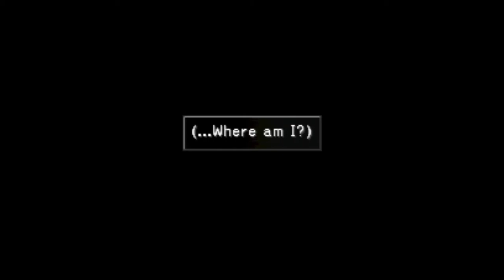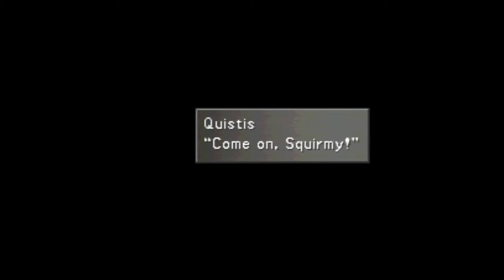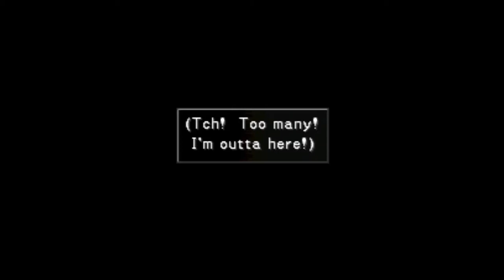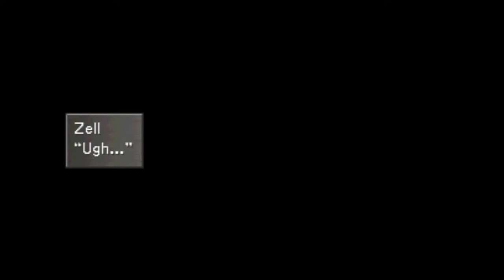Sean GM || Final Fantasy VIII (Part 8): D-District Prison Shenanigans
AND CONSIDER JOINING THE DISCORD! (Links below)